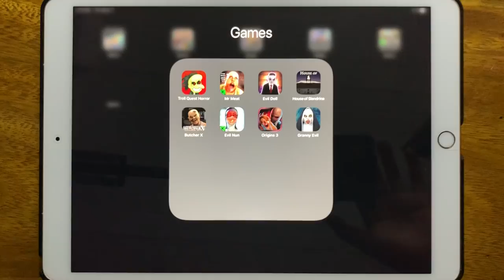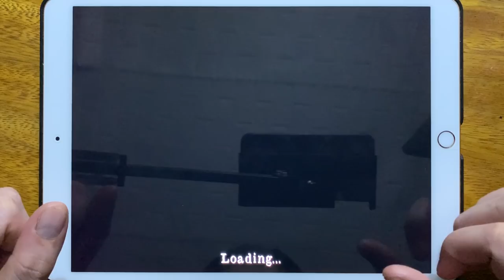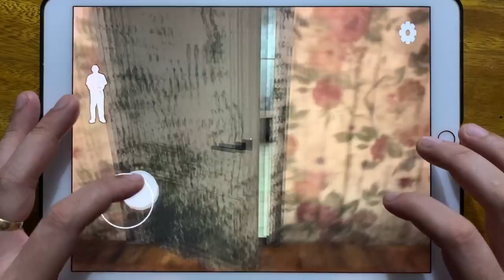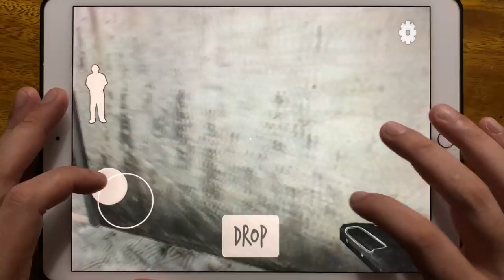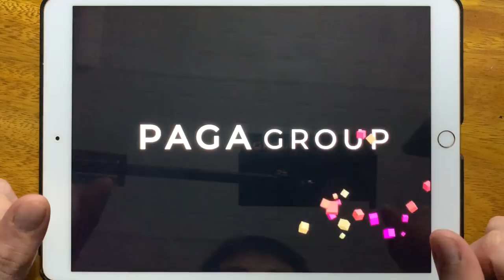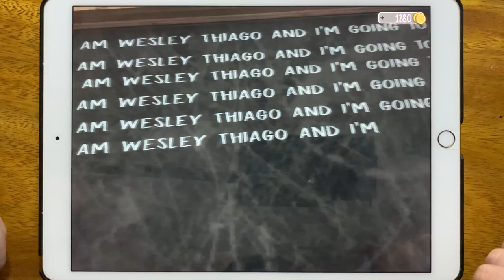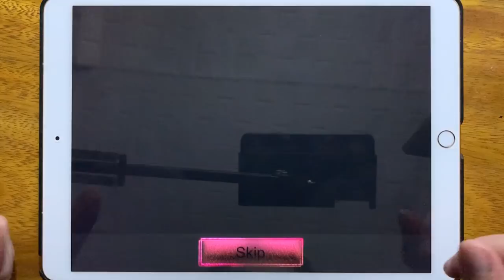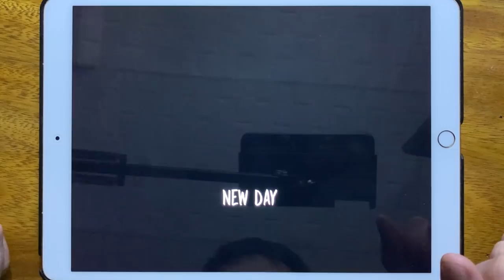Troll Quest Horror, Mr Meat, Evil Doll, House of Slendrina, Butcher X, Evil Nun, Origins 3...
Troll Quest Horror, Mr Meat, Evil Doll, House of Slendrina, Butcher X, Evil Nun, Origins 3, Granny Evil